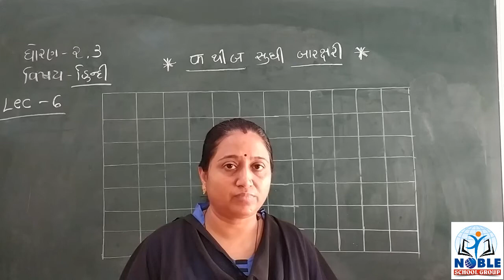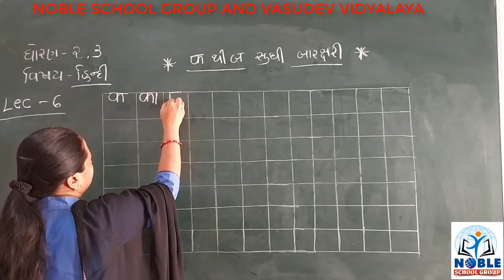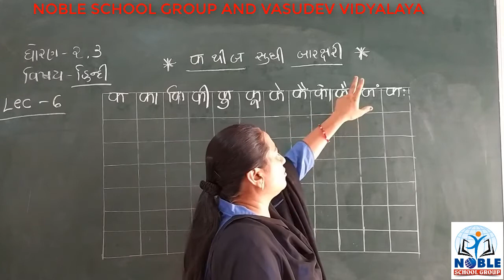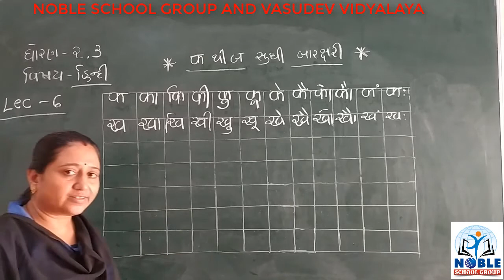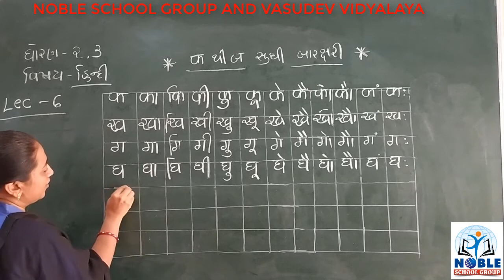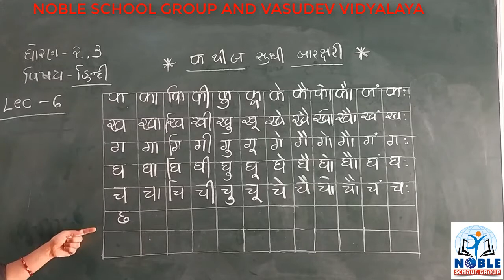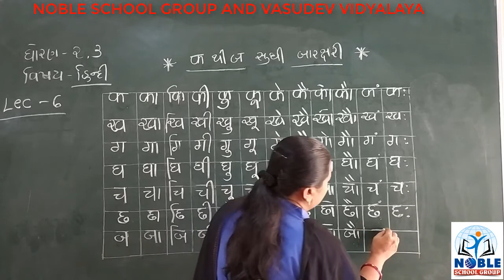STD-2,3 (HINDI) (LECTURE-6)